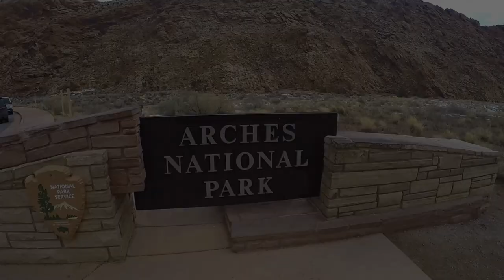USA GoPro Travel Adventures 2016 - Southwest Road Trip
Road Trip Details: CA - NM - CO - UT - AZ - NV
December 2016

Arches National Park - Moab, Utah
Valley of the Gods - Utah
Gooseneck State Park - Utah
Horseshoe Bend - Page, Arizona
Antelope Canyon - Page, Arizona